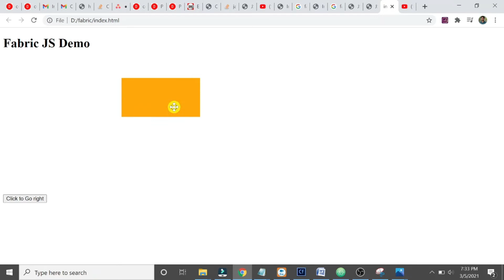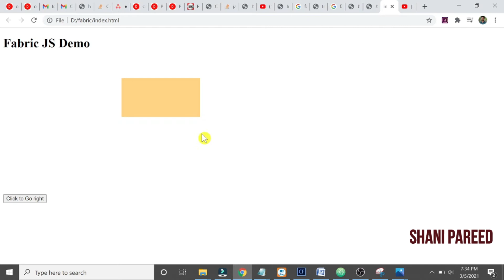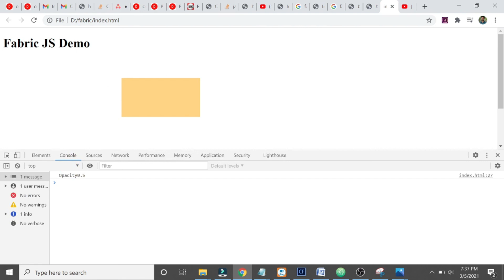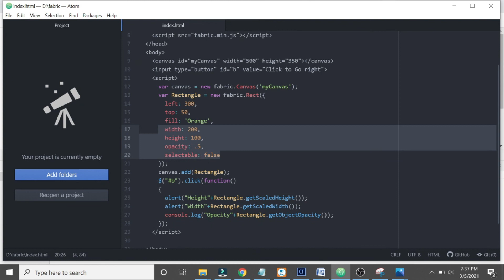Fabric.js Tutorial: Part 3 - Properties and methods of an object |2021|Easy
This tutorial will help you to understand how to play with different properties and methods of an object